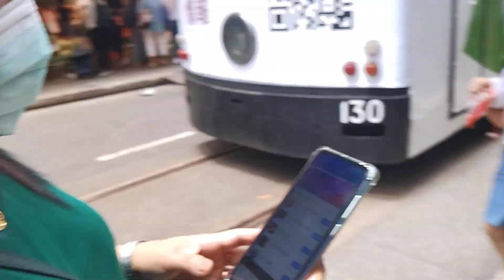ali Ali shop hongkong North point jenjen @Imports bagsakan presyo ❤️murang bilihin ❤️ 🙏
at murang bilihan Ali Ali shop hongkong north point jenjen @gengen0409